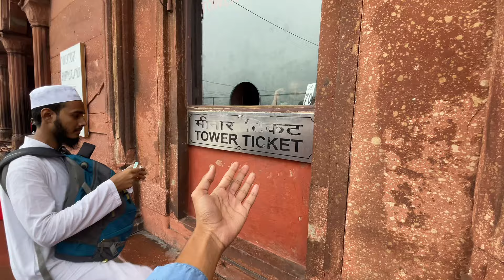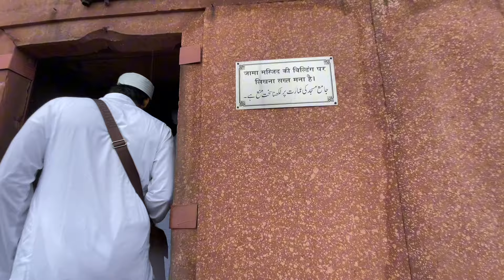INSIDE JAMA MASJID DELHI - First Time Entry, Hidden Secrets Unveiled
I visit first time Jama Masjid 🥰😍

I visit first time Jama Masjid 🥰😍Travel vlog😓

Jama Masjid Delhi | Second Largest Mosque In India | Jama Masjid History | Delhi | India | 4K

Real CHOR BAZAAR Dehli 2024 |चोर बाजार |IPhone 14Pro Max With Box Only ₹500|Jama Masjid Chor Bazar

1st MARKET ADDRESS :- CHANDNI CHOWK METRO
STATION NEAR JAMA MASJID ROAD LAL KILA DELHI
110006

2nd MARKET ADDRESS :- Patri Market delhi Raghubir
Nagar Near Ghode Wala mandir. Daily Timing Morning
5.00Am to 12.00 Am Nearest metro station tagore
garden.

1. Chor bazar
2. Chor bazaar
3. Chor bajar
4. चोर बाजार
5. Chor bajar delhi
6. Chor bazar delhi
7. Chor bazaar delhi
8. delhi chor bajar
9. delhi chor bazar
10 . delhi chor bazaar
11. jama Masjid chor bazar
12. mumbai chor bazaar , mumbai chor bazaar